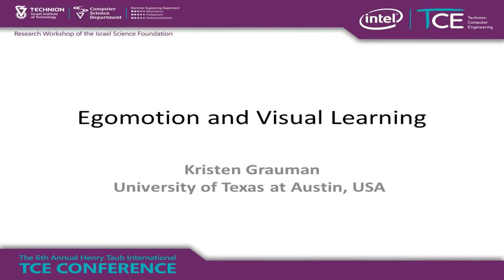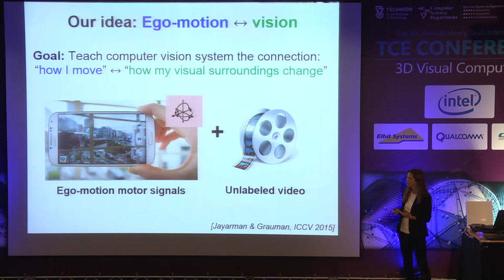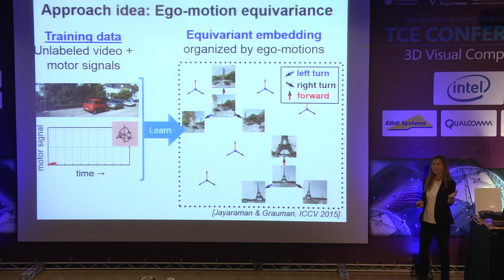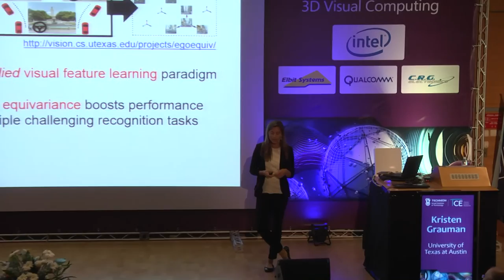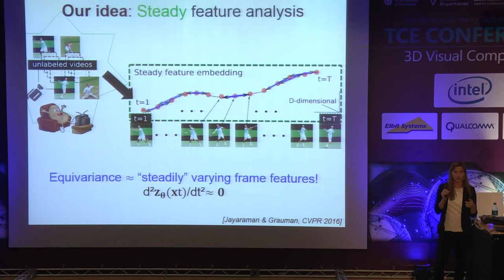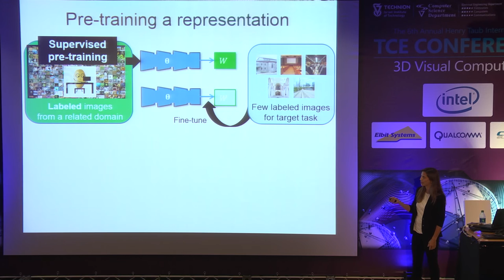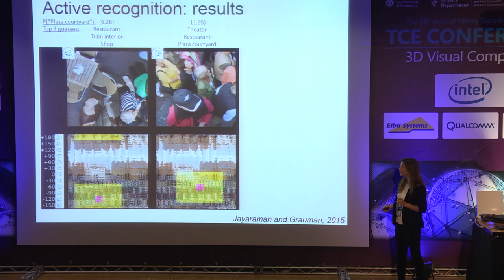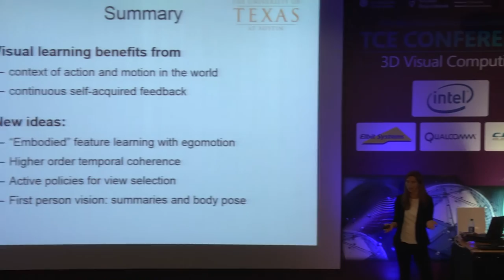TCE 2016 - Egomotion and Visual Learning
Kristen Grauman, University of Texas at Austin, USA - Egomotion and Visual Learning
Abstract –  The status quo in visual recognition is to learn from “disembodied” bags of labeled snapshots from the Web.  Yet cognitive science tells us that perception develops in the context of acting and moving in the world—and without intensive supervision.  This discrepancy prompts the question: How can unlabeled video augment visual learning?  I’ll describe our recent work exploring how a system can learn effective representations by watching unlabeled video.  First, we show how 3D egomotion signals accompanying the video provide a valuable cue during learning, allowing the system to internalize the link between “how I move” and “what I see”.   Building on this idea, we develop a generalization of slow feature analysis that captures higher order temporal coherence.  We demonstrate the methods’ impact for various recognition tasks.  This includes scenarios for active recognition, where the agent intelligently moves to disambiguate its surroundings, as well as traditional image classification tasks.  For the latter, we show that features learned from ego-video on an autonomous car substantially improve large-scale scene recognition, while those learned from unlabeled YouTube videos can even surpass a standard heavily supervised CNN pretraining approach.